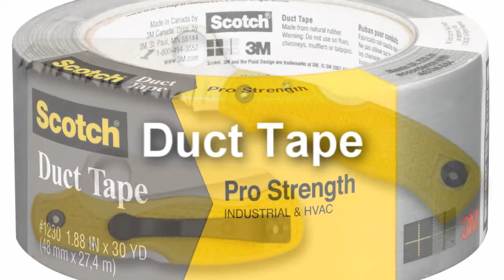New Boat Owner Accessories Inventory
My old fishing partner just bought a 2020 Hewescraft Ocean Pro 220 ET HT, now he gets to buy a bunch of stuff that doesn't come with the boat. I'll probably give him some of what he needs from my garage...

Must / Should have:

Boat Throw Cushions and Boat Life Jackets
First Aid Kit and Safety Kit
Sunscreen and Bug Repellent
Boat Flares
Air Horn and Whistle
Boat VHF Radio
Basic Tool Kit
Boat Fire Extinguisher
Boat Paddle
Boating Dock Line – Anchor – Fenders
Compass
Hand Bilge pump
Fresh water

Should have:

Boat Towing Membership
Trash Bags
Boating Knife
Duct Tape
Zip Ties
Flashlight
Spare T-Shirt and Gym Shorts
Rain Gear
Towels
Smoke and Fire Alarm
Solar Panel For Charging The Boats Battery
Jump Pack For Boats
Boat GPS
Phone Charger
Boat Cooler
Knife Sharpener
Water Leak Detectors
Doggie Boat Ladder / life vest

Nice to have:

Boating Goggles
Dry Box
Towable Tubes For Boats
Boat Grill
Inflatable Boat Slide